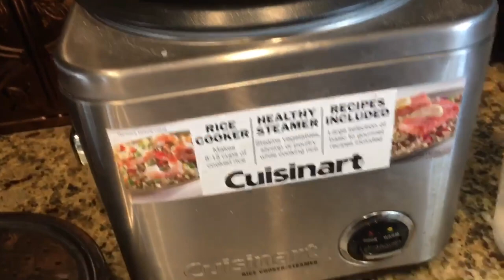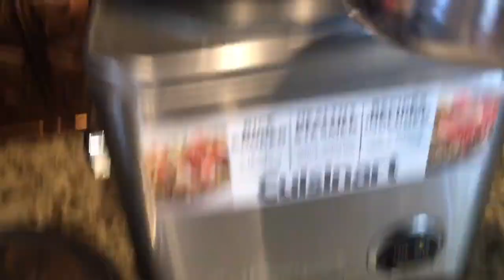Caldo Chilayo Estilo Mi Pueblo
❤A QUI LES PRESENTO MI NUEVA Y RIQUÍSIMA❤

‘ CALDO CHILAYO ESTILO MI PUEBLO ’ #346

➜ El canal de Mi Hija Esmeralda: FUEGO EN LA COCINA

➜ El Canal de Mi Hija Lizeth: En Familia con Liz

SUBSCRIBANSE AQUI

✼COMPRAR MANDILES AQUI!!